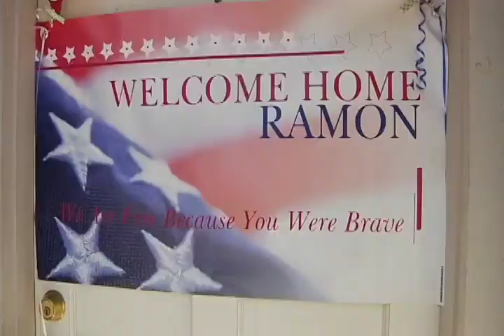Ray Rodriguez - Soldier Returns